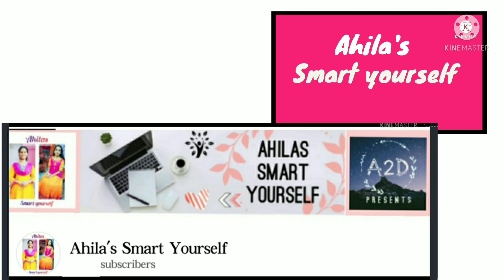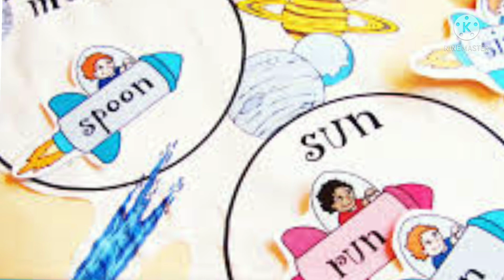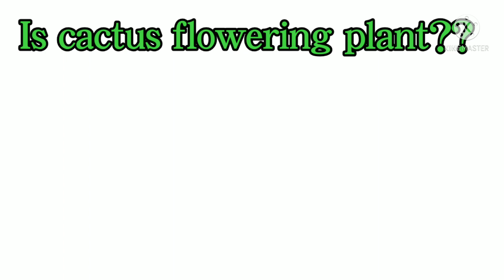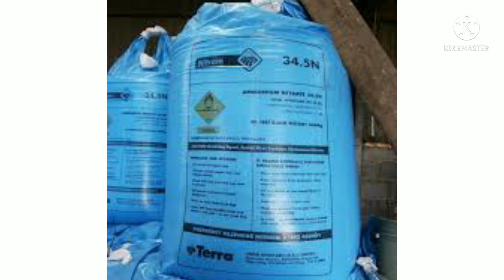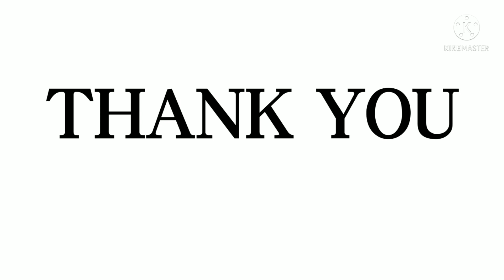Facts sci part-1 life orientation knowledge